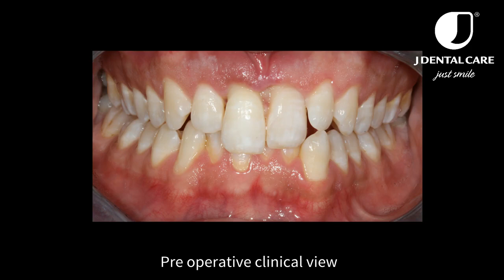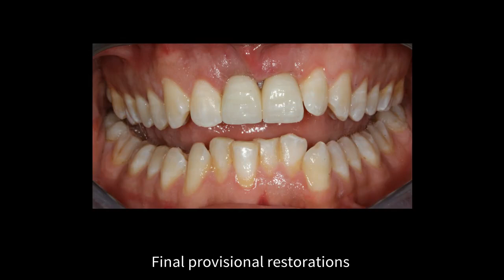Step by step aesthetic rehabilitation of two central incisors with JDEvolution implants.